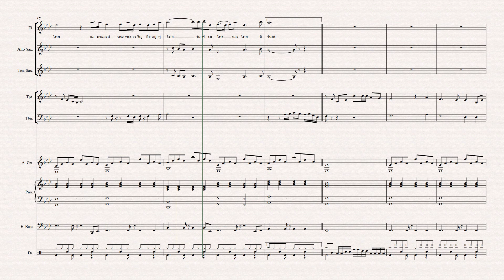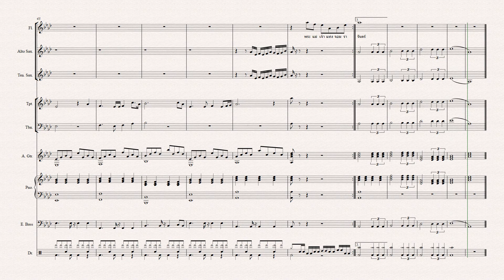สดุดีสมเด็จย่า Demo Verson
เพลงสดุดีสมเด็จย่าเรียบเรียงดนตรีสำหรับกิจกรรมวัเกียรติยศโรงเรียนเฉลิมพระเกียรติสมเด็จพระศรีนครินทร์ ศรีสะเกษ